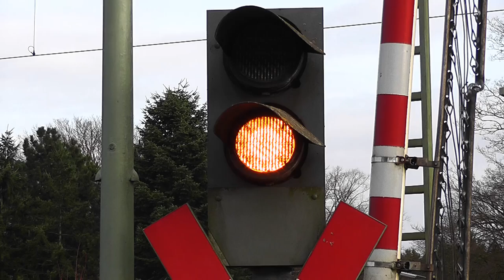Bahnübergang "Lingener Straße", Emsbüren (Leschede) ++ BÜS72 ++ langsame Schranken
Neben vielen "normalen" Bahnübergängen folgen jetzt nochmal zwei BÜS72-Anlagen. Die erste die ich euch hier in diesem Video zeige befindet sich in Emsbüren nrdlich von Rheine an der Bahnstrecke nach Emden.
Neben den BÜS72-Lichtzeichen zeichnet sich dieser Bahnübergang durch eine sehr lange Schließzeit aus.
Im Video ist neben einem IC auch ein RE mit einer Lokomotive der Baureihe 111 zu sehen.